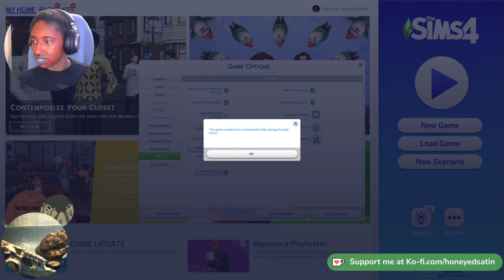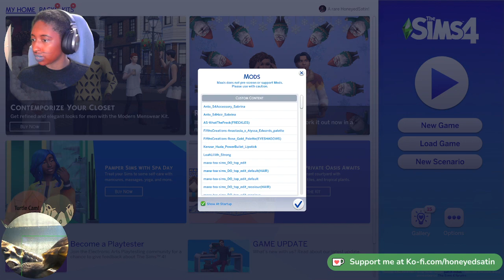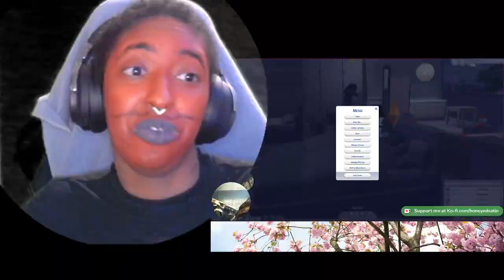100% orange juice as a Demon